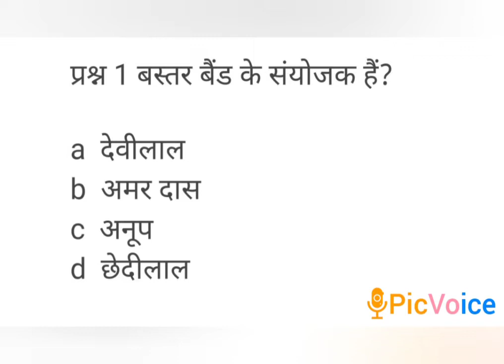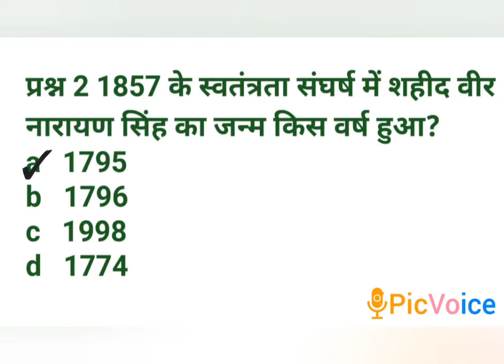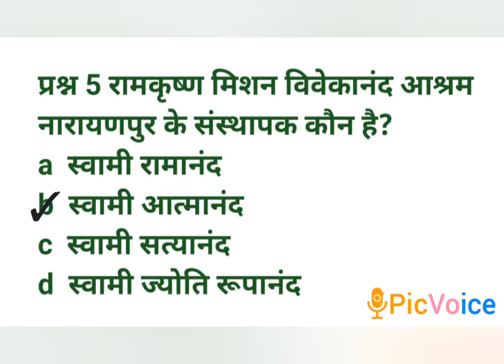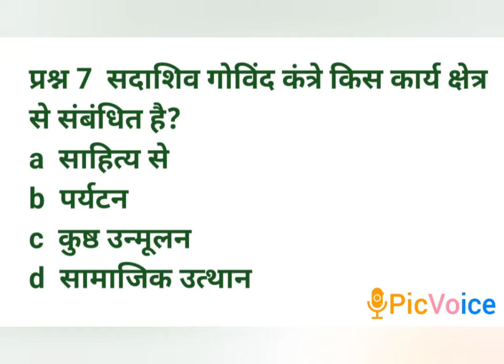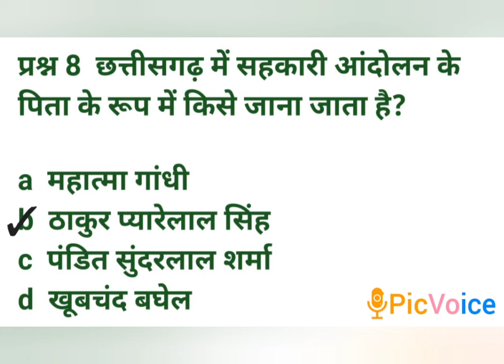छत्तीसगढ़ की महत्वपूर्ण व्यक्तियों की भूमिका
छत्तीसगढ़ के महत्वपूर्ण व्यक्तियों की भूमिका।। @prakashstudy3464 # cg Vyapam cg psc#